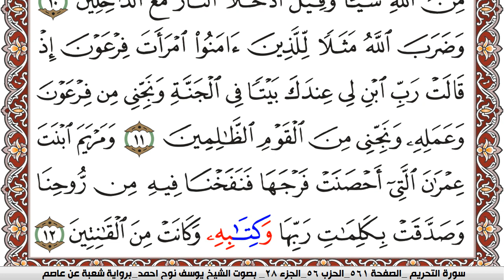سورة التحريم مكتوبة يوسف نوح احمد Surah Al Tahreem برواية شعبة عن عاصم | كنوز الهدى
الكلام الذي في الأسفل لغرض نشر المقطع فقط :

كنوز الهدى

كنوز الهدى,
كنوز الهدي,
كنوز,
الهدى,
الهدي,
قران كريم
قرآن كريم
قرءان كريم
قران
قرآن
قرءان
القران الكريم
القرآن الكريم
القرءان الكريم
القران
القرآن
القرءان
قران كريم,
قران كريم,
KonoozAlhuda
konoozalhuda
konooz
Konooz Alhuda